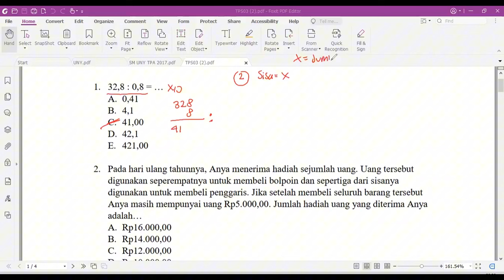Latihan Soal Seleksi Mandiri UNNES 2025 Tes Literasi Matematika Part 1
Klik di bawah untuk belikan Kami kopi untuk bisa terus bikin konten bermanfaat

Soal ini bagian dari mempersiapkan diri untuk Seleksi Mandiri UNNES.
Soal ini merupakan soal TPS yang berfokuskan pada kemampuan Literasi Matematika. Semoga soal ini dapat membantu kalian dalam belajar.